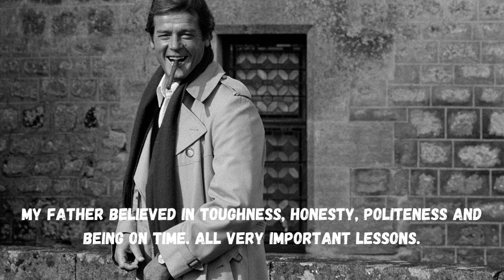Roger Moore : There is nothing glamorous about death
Roger Moore will perhaps always be remembered as the man who replaced Sean Connery in the James Bond series, arguably something he never lived down.

Roger George Moore was born on October 14, 1927 in Stockwell, London, England, the son of Lillian (Pope) and George Alfred Moore, a policeman. His mother was born in Calcutta, India, to a British family. Roger first wanted to be an artist, but got into films full time after becoming an extra in the late 1940s. He came to the United States in 1953. Suave, extremely handsome, and an excellent actor, he received a contract with Metro-Goldwyn-Mayer. His initial foray met with mixed success, with movies like Diane (1956) and Interrupted Melody (1955), as well as The Last Time I Saw Paris (1954).

Moore went into television in the 1950s on series such as Ivanhoe (1958) and The Alaskans (1959), but probably received the most recognition from Maverick (1957), as cousin Beau. He received his big breakthrough, at least internationally, as The Saint (1962). The series made him a superstar and he became very successful thereafter. Moore ended his run as the Saint, and was one of the premier stars of the world, but he was not catching on in America. In an attempt to change this, he agreed to star with Tony Curtis on ITC's The Persuaders! (1971), but although hugely popular in Europe, it did not catch on in the United States and was canceled. Just prior to making the series, he starred in The Man Who Haunted Himself (1970), which proved there was far more to Moore than the light-hearted roles he had previously accepted.

He was next offered and accepted the role of James Bond, and once audiences got used to the change of style from Connery's portrayal, they also accepted him. Live and Let Die (1973), his first Bond movie, grossed more outside of America than Diamonds Are Forever (1971); Connery's last outing as James Bond. He went on to star in another six Bond films, before bowing out after A View to a Kill (1985). He was age 57 at the time the film was made and was looking a little too old for Bond - it was possibly one film too many. In between times, there had been more success with appearances in films such as That Lucky Touch (1975), Shout at the Devil (1976), The Wild Geese (1978), Escape to Athena (1979) and North Sea Hijack (1980).

Despite his fame from the Bond films and many others, the United States never completely took to him until he starred in The Cannonball Run (1981) alongside Burt Reynolds, a success there. After relinquishing his role as Bond, his work load tended to diminish a little, though he did star in the American box office flop Fire, Ice & Dynamite (1990), as well as the comedy Bullseye! (1990), with Michael Caine. He did the overlooked comedy Bed & Breakfast (1991), as well as the television movie The Man Who Wouldn't Die (1994), and then the major Jean-Claude Van Damme flop The Quest (1996). Moore then took second rate roles such as Spice World (1997), and the American television series The Dream Team (1999). Although his film work slowed down, he was still in the public eye, be it appearing on television chat shows or hosting documentaries.

Roger Moore was appointed Commander of the Order of the British Empire on December 31, 1998 in the New Years Honours for services to UNICEF, and was promoted to Knight Commander of the same order on June 14, 2003 in the Queen's Birthday Honours for services to the charities UNICEF and Kiwanis International.

Roger Moore died of cancer on 23 May, 2017, in Switzerland. He was 89.